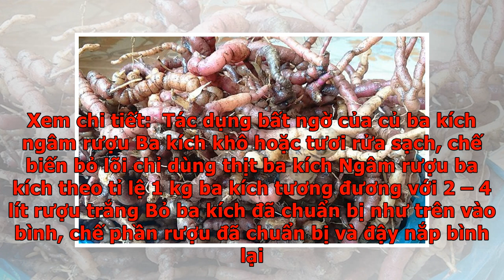Củ ba kích có tác dụng gì, những thông tin về củ ba kích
Củ ba kích được coi là đồ ngâm rượu rất quý báu và phổ biến ở nước ta. Bởi từ xa xưa y học cổ truyền đã sử dụng rễ của cây mã kích trong việc điều trị và chữa bệnh. Tuy nhiên không phải ai cũng hiểu củ ba kích có tác dụng gì và cách nhận biết cũng như sử dụng củ ba kích thế nào là tốt nhất. Sau đây là tất cả những thông tin về củ ba kích, củ ba kích có tác dụng gì mà các bạn có thể tham khảo. Mục lục Ba kích có tên khoa học: Morinda officinalis How Ba kích thuộc họ cà phê Rubiaceae. Ngoài ra cây ba kích còn có tên: ba kích thiên, cây ruột gà, chẩu phóng xì, thao tầy cáy, ba kích nhục, liên châu ba kích. Giới thiệu cây ba kích: Ba kích là loại cây thân thảo, dây leo, có thể sống lâu năm. Khi thân còn non có màu tím nhạt, có cạnh dọc thân, phủ lông mềm màu nâu vàng Lá đơn nguyên mọc đối chữ thập, dài từ 6-14 cm, rộng từ 2,5-6 cm, hình mác; lá lúc non có màu xanh, về già có màu trắng mốc. Hoa ba kích lúc đầu trắng sau vàng có từ 2 – 10 cánh hoa, 4 nhị. Quả hình cầu, khi chín màu đỏ. Mùa r...